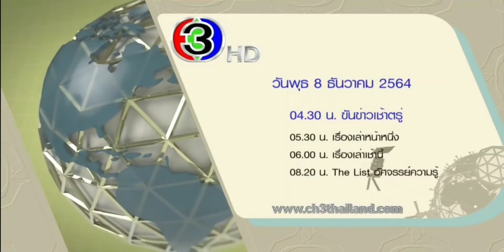Ident - แจ้งผังรายการ ช่อง 3 HD | 8 ธันวาคม ปี 2564